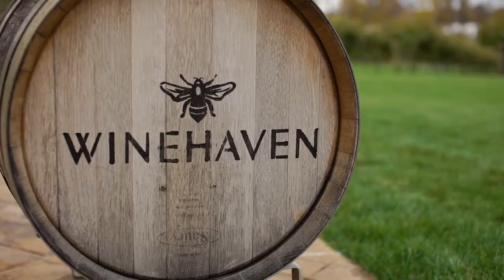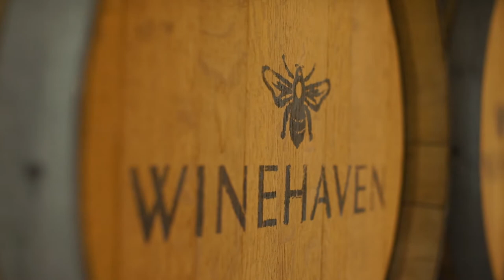10/14/17 | Kathryn & Andrew | Wedding Day | Winehaven Winery in Chisago City, Minnesota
Kathryn & Andrew had a wonderful wedding day on 10/14/17.  The wedding was at the lovely Winehaven Winery in Chisago City, Minnesota.